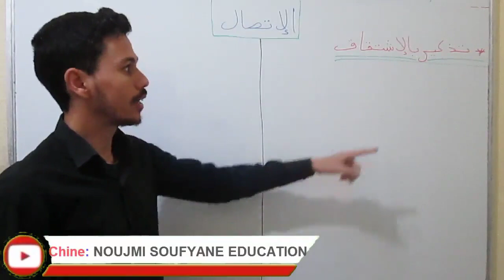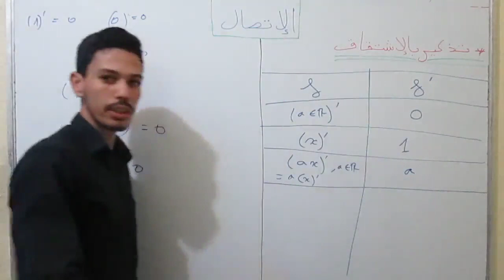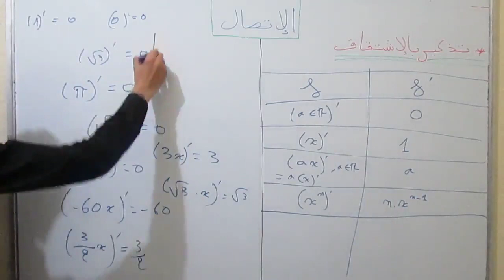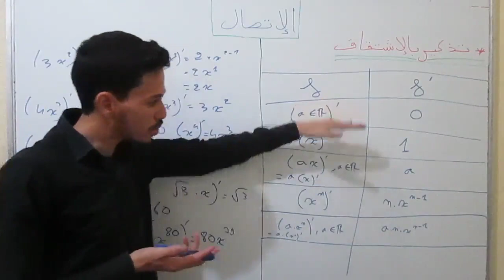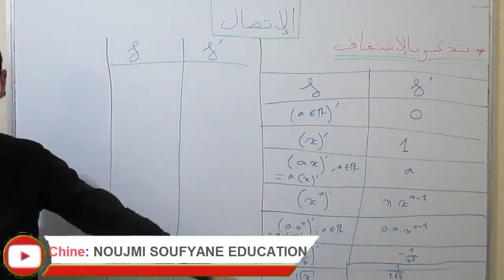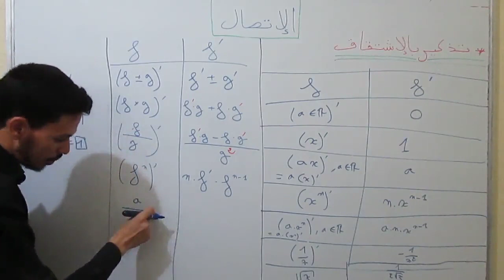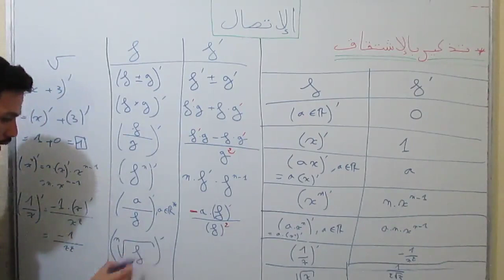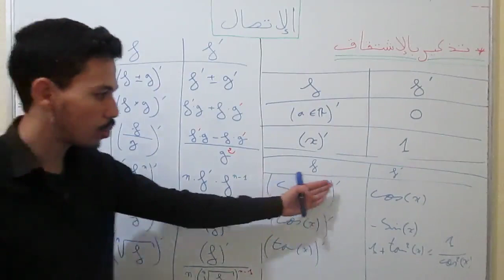الثانية بكالوريا | شرح درس الإتصال25: صورة مجال بدالة متصلة -تذكير بقواعد الإشتقاق-[جزء 4]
+ رقم الواتساب لتوصل و ترك رسائلكم  : 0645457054

:   كيفية تحديد مجموعة التعريف  +